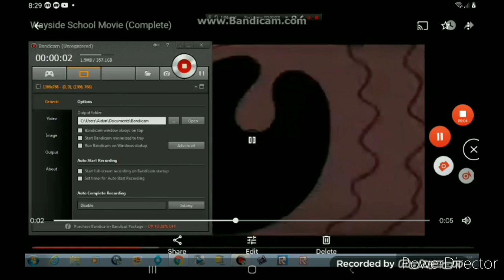My Reaction To Azalea Genesis & PTBF2002 & Shawn Got Terminated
If You Use A Reaction Video If Something Bad Happens To You

Note: I Like Breadwinners, VeggieTales, Dexter's Laboratory, Wayside, Wander Over Yonder, Adventure Time